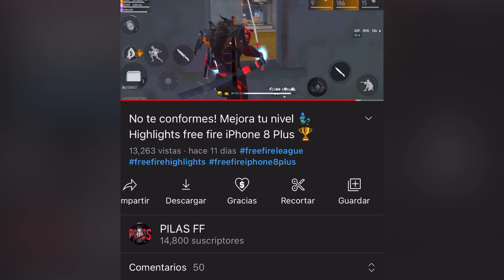⛹🏻‍♂️ ¡SORPRENDO LIGA CON ESTA JUGADA Y ESTAMOS EN LA FINAL CON GOD’s PLAN! 💙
En este vídeo les traigo un resumen de la free fire league jugando con Gods Plan. 🏆

Gracias por el apoyo de siempre,los amo! ❤️